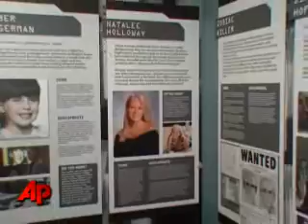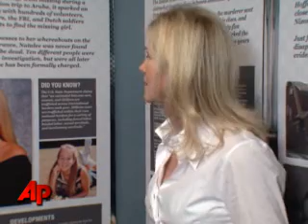Beth Holloway, mother of Natalee Holloway, and America's Most...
Beth Holloway, mother of Natalee Holloway, and America's Most Wanted Host John Walsh unveiled the Natalee Holloway Cold Case exhibit at the National Museum of Crime and Punishment in Washington D.C.  (May 11)